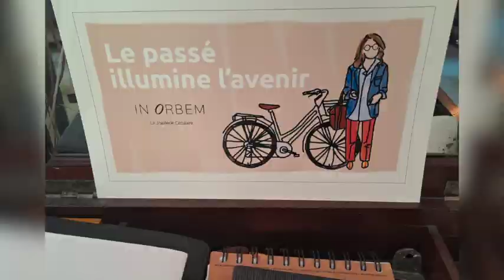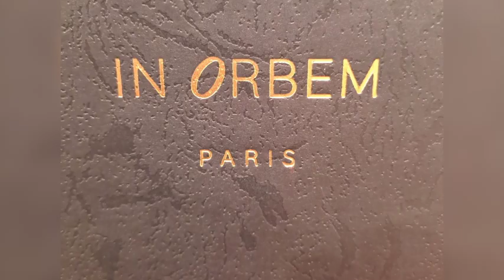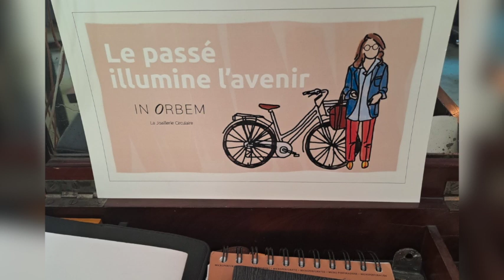2024-Episode #1 2Main2Main Laurie. LA JOAILLERIE CIRCULAIRE - LE PASSE ILLUMINE L'AVENIR -IN ORBEM.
Ce qui définit le mieux Laurie, c est le passé du bijou et vous écouter, écouter votre projet. Elle est de celle qui donne une longue vie, une autre vie aux bijoux, un second souffle.
Elle a des rdv avec toutes les générations avec pleins d'histoires . Elle crée une évolution à la Darwin pour les bijoux. Laurie analyse votre projet celui du bijou. Elle parle de cycle du bijou et cercle de vie. En fait c est une facilitatrice de projet. Je vous laisse l'écouter et vous en dire plus.
2024- laurie In Orbem